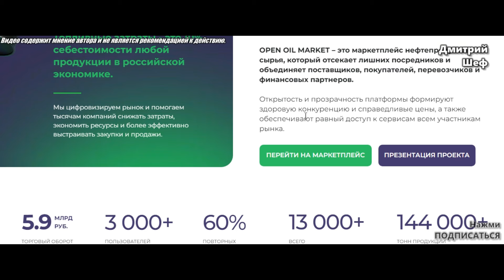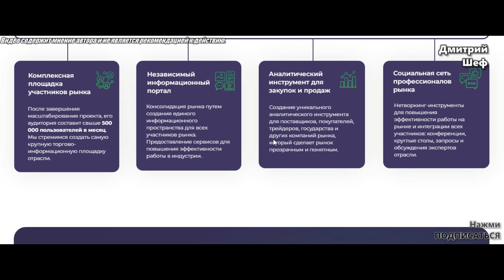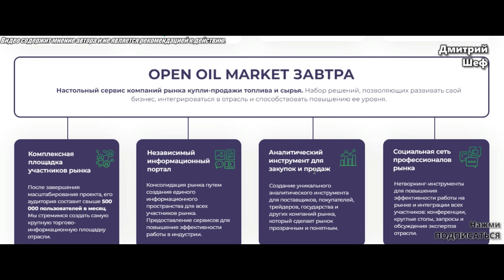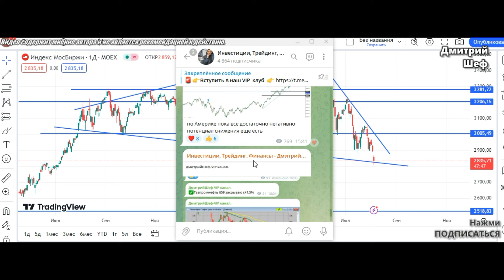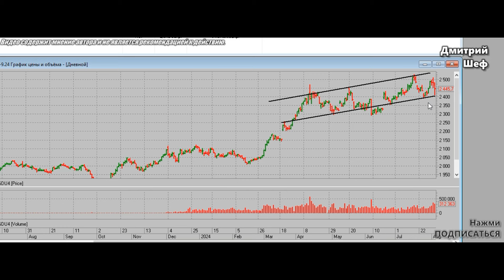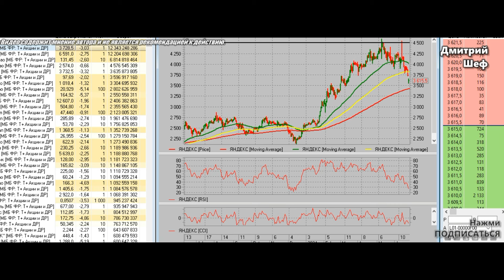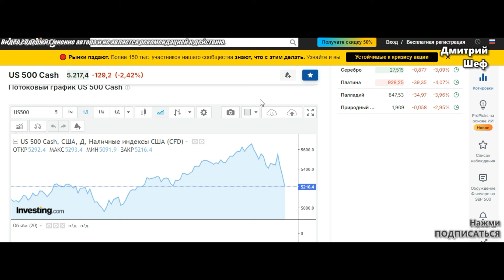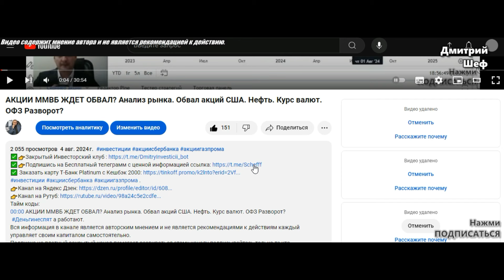Обвал мировых рынков. Акции ММВБ падают. Анализ рынка 06.08. Когда покупать? Курс валют.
Тайм коды:
00:00 Обвал мировых рынков. Акции ММВБ падают. Анализ рынка 06.08. Когда покупать? Курс валют.